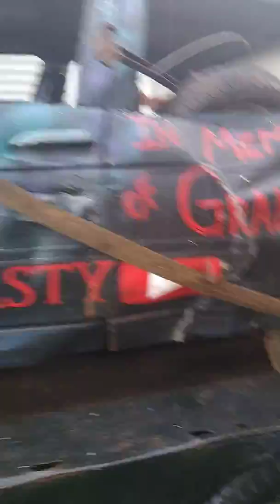W body demo derby aftermath and camry aftermath from wi valley fair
Wi valley Fair aftermath of my two demo cars that I ran 8/14/19